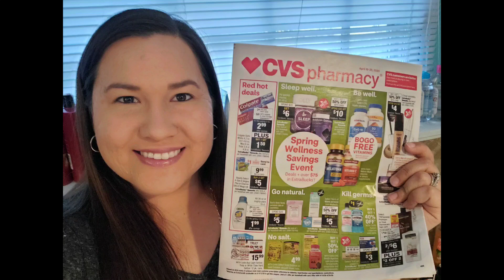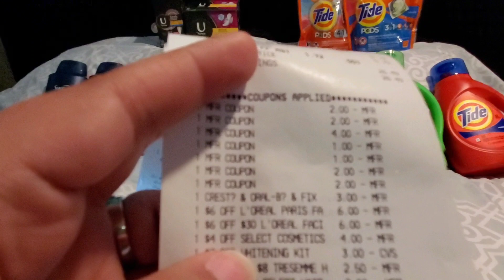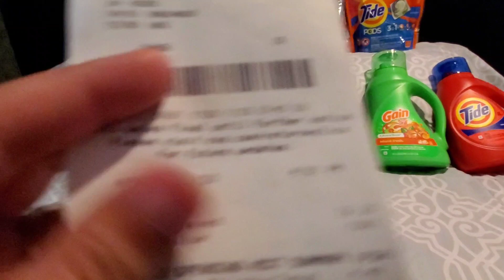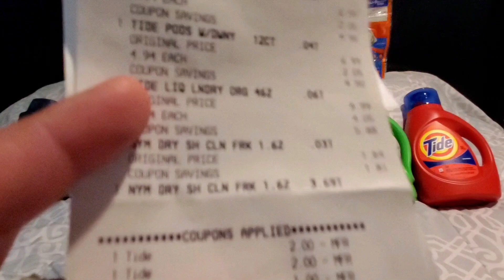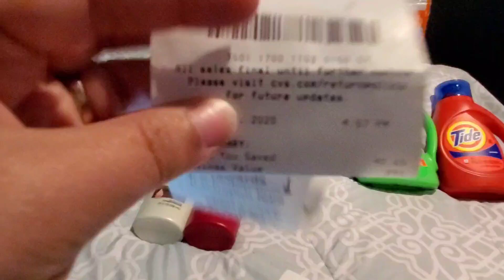CVS DEALS![ 4/19-4/25] FREE ORAL CARE, L'OREAL FACIAL CARE & MORE! PRINTABLE LIST INCLUDED